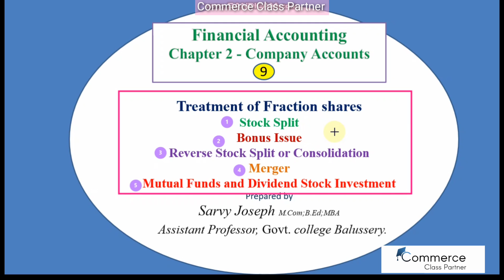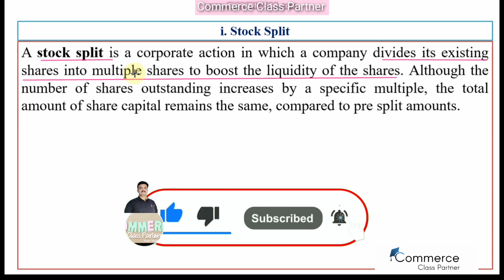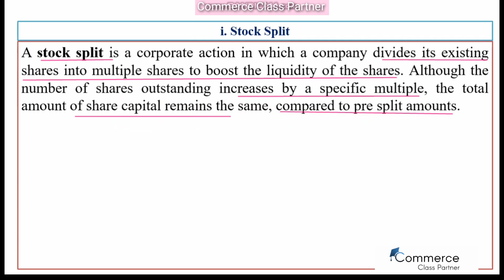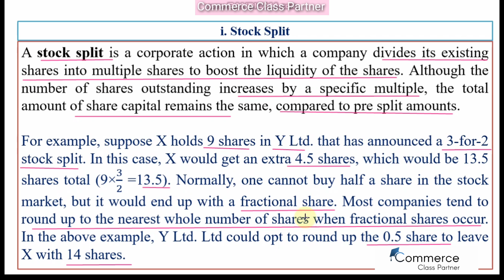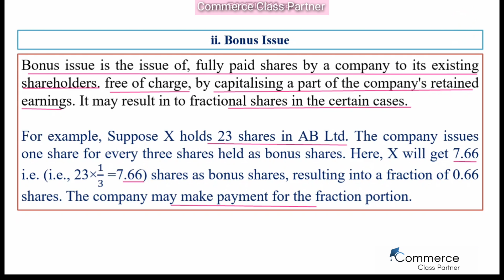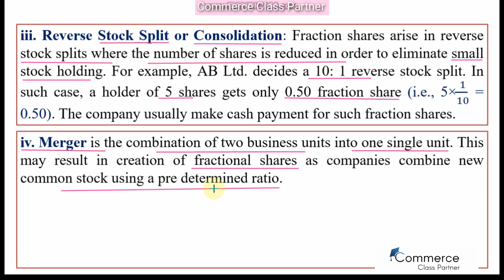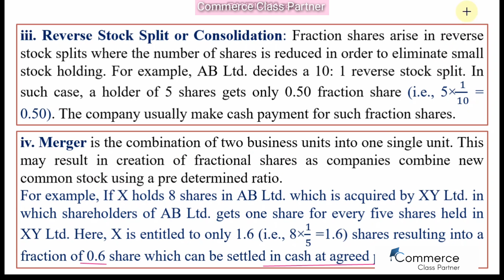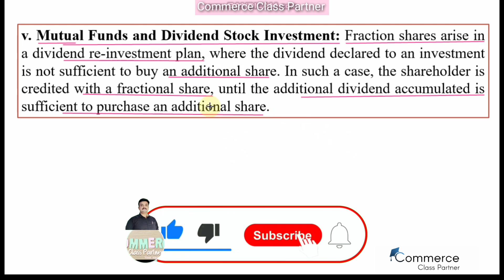Treatment of Fraction of Shares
Explained :
Stock split
Bonus issue
Reverse stock split or consolidation
Merger
Mutual fund and dividend stock investment